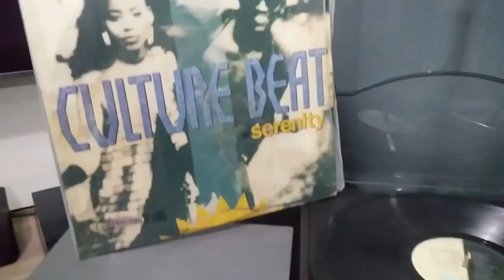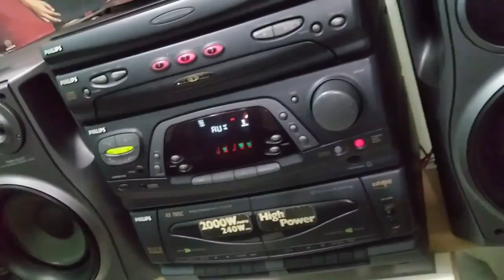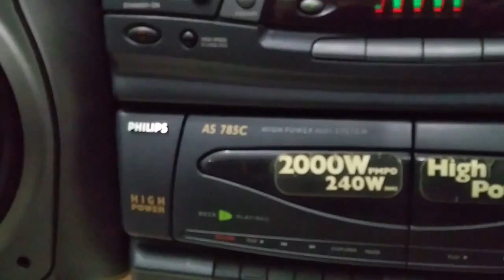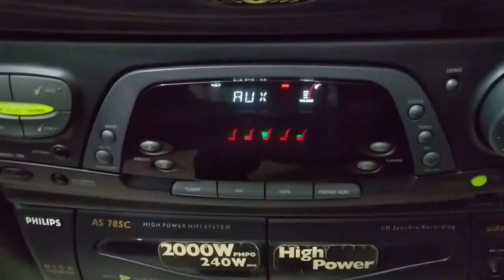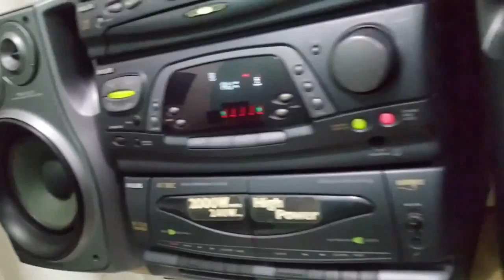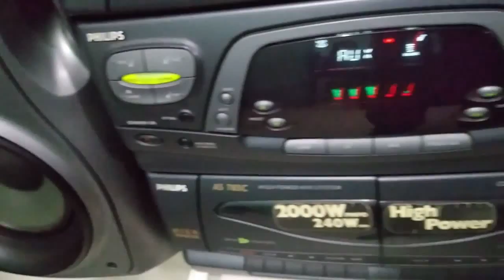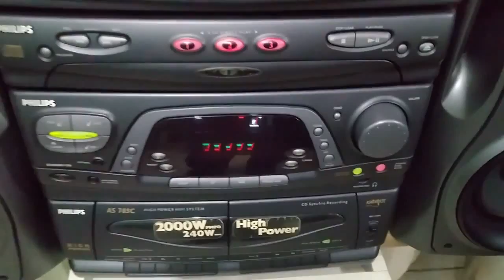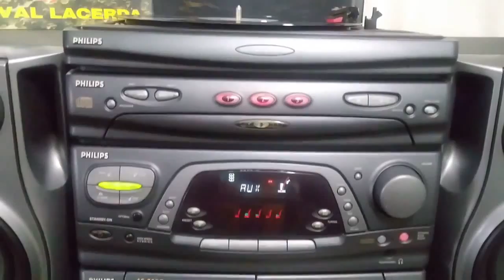MINI System Philips AS785c (3 DISC CD PLAYER - 240 w RMS) (1998) (MAICON NIGHTS DJ)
Conferindo grandes mini systems do passado:

Mini System Philips AS785c (3 CDS - 240W rms c/ super woofer incorporado)

Observação: Em virtude do espaço e também efetuar testes, no vídeo utilizei as caixas do aparelho AIWA f12 que retornou qualidade e possui a mesma impedância (6 ohms) do as785c.  Em breve utilizarei as caixas originais que são grandes e bonitas com super woofer incorporado. Acredito que este modelo tenha sido uma resposta da Philips para concorrer no mercado com o já sucesso da Sony, o Lbt n555av e o Gradiente Volcanic. Este também acredito ter sido o primeiro system da Philips com a tecnologia de sub/super woofer incorporado.